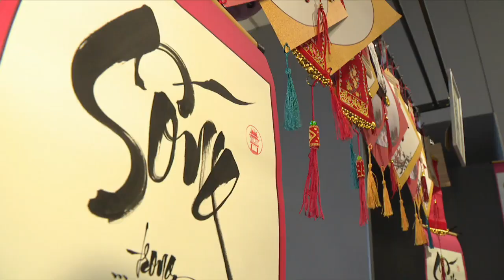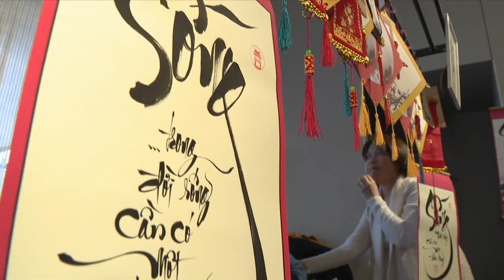Les Vietnamiens fêtent leur nouvelle année à Woluwe-Saint-Pierre